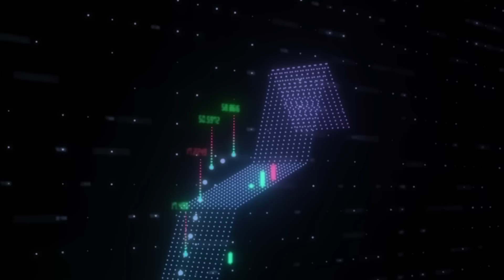삼성전자, 급호재 나올 수 있다. '이때까진' 반드시 붙들고 계세요｜테이버 3부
00:00 삼성전자 급호재 나올 수 있다, 이때까지 꼭 붙들고 있어라
10:22 한미반도체, 이수페타시스 말고 찐 소부장 수혜주